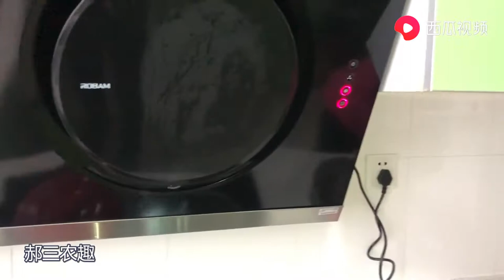媳妇高兴改善伙食，炖一锅鲫鱼汤炒一大盘虾，老公孩子有口福了